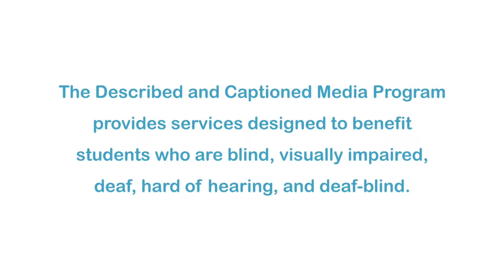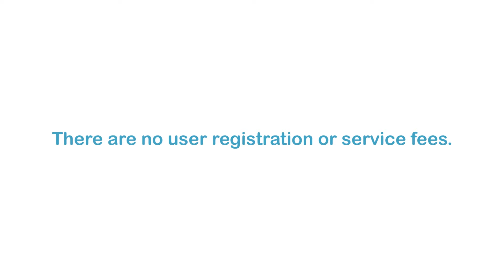Danger Zone: Ocean Safe With Bruckner Chase (Accessible Preview)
Swimmer Bruckner Chase discusses how he overcame his fear of the water. As he began to spend more time in areas like Monterey Bay National Marine Sanctuary, his ability and comfort in the water increased. He believes the core thing about being safe in the water really boils down to one word: relax. The most important thing one can take out into the water is a calm state of mind. Part of the "Danger Zone" series.